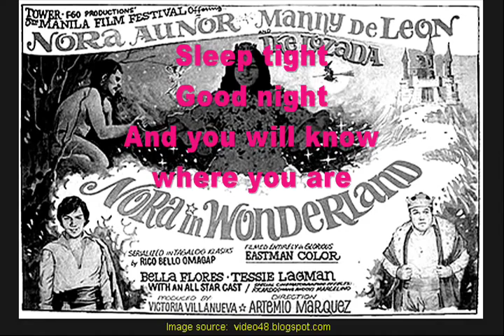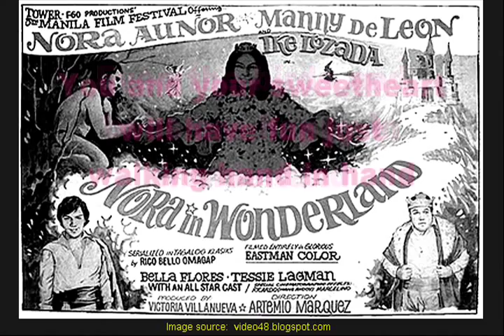NORA IN WONDERLAND (1970) - Ike Lozada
This song is from the 1970 movie of the same title starring Nora Aunor, Manny de Leon, Ike Lozada, Bella Flores and Tessie Lagman.